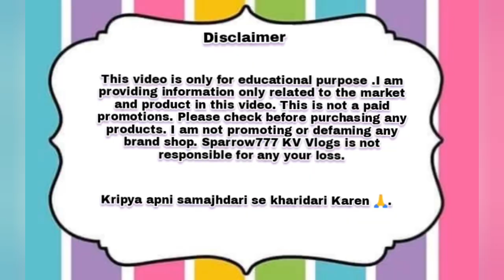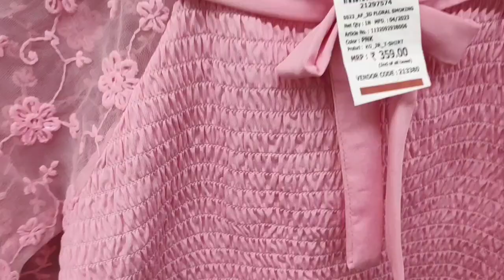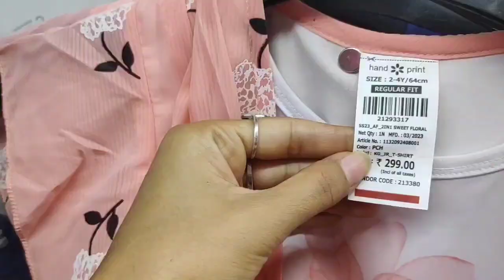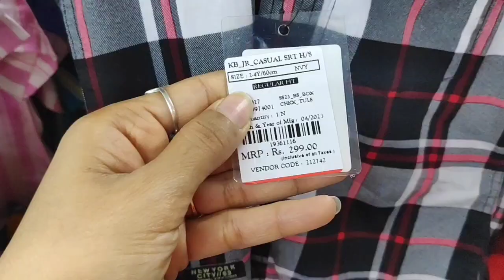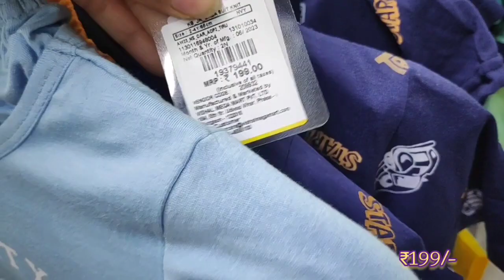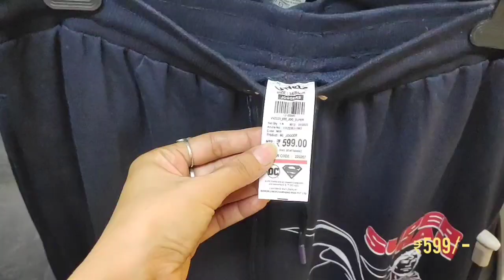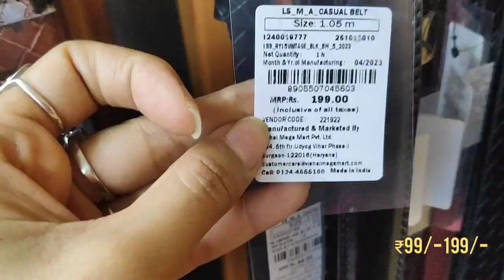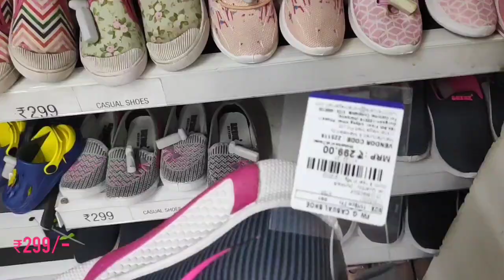Vishal Mega Mart ll Kid's wear ll boy's wear ll latest collection 🤩ll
Today we will explore Vishal Mega Mart at Govindpuri New Delhi. Govindpuri metro station is nearest to come this market. Please exit from gate no. 2 of metro station Govindpuri. Then take E-Riksha for going to Vishal Mega Mart. It's near by Hanuman Mandir Gali no. 9 and 10 Govindpuri.
# buy1 Get1 Freeoffer
Ramzan offer buy one get one free
2023 offer buy one get one free
Vishal Mega Mart Home cleaning collection

Vishal Mega Mart Home Furnishings price list
Vishal Mega Mart Home Furnishings latest collection
Vishal mega Mart online available
Likes
Views
Vishal Mega Mart latest offer
Biggest Sale Buy1 Get1 Offer
Likes

1.
2.
3.
4.
5.
6.
7.
8.
9.
10.
11.
12.
13.
14.
15.
16
1.
2.
3.
4.
5.
6.
7.
8.
9.
10.
11.
12.
13.
14.
15.
16